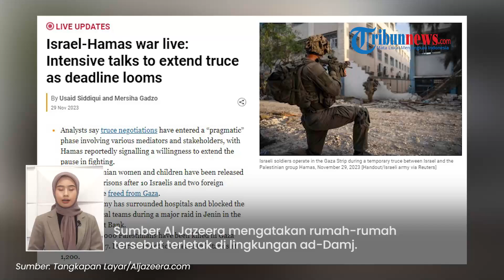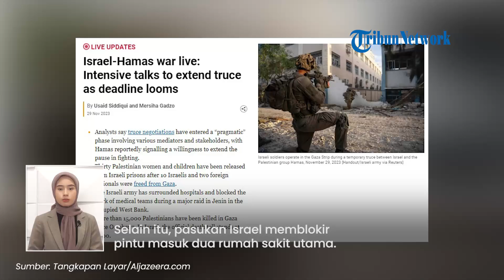TERANG-TERANGAN Langgar Gencatan Senjata, Kapal Israel Tembakkan Rudal ke Rumah-rumah Warga Gaza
TRIBUN-VIDEO.COM - Kapal Angkatan Laut Israel menembakkan rudal ke rumah-rumah warga Palestina

Dengan demikian, Israel secara terang-terangan melanggar perjanjian gencatan senjata.

Sumber WAFA mengatakan bahwa perahu-perahu pendudukan menembaki rumah warga Palestina yang berdekatan dengan pantai.